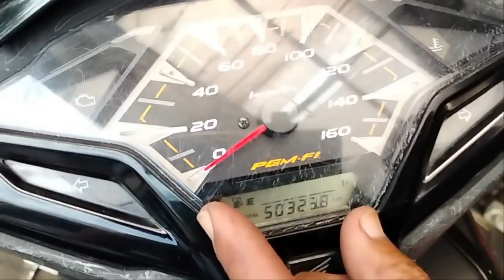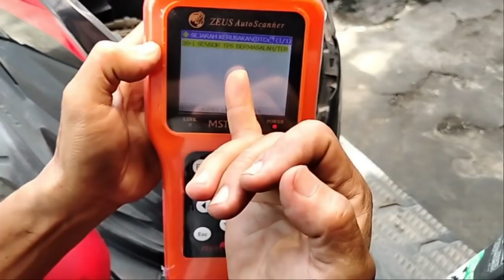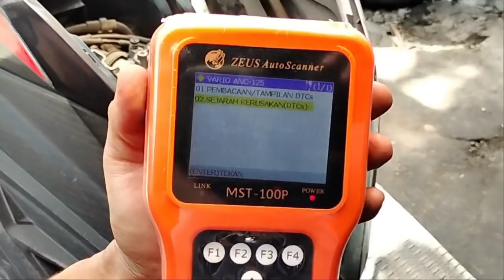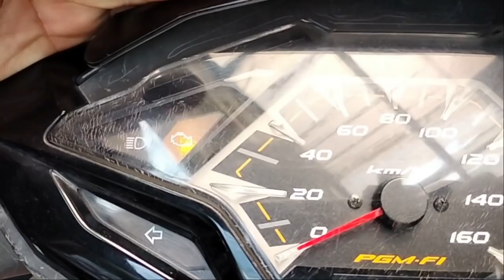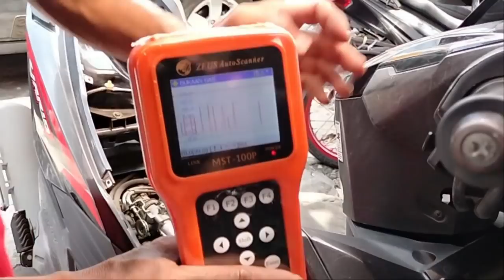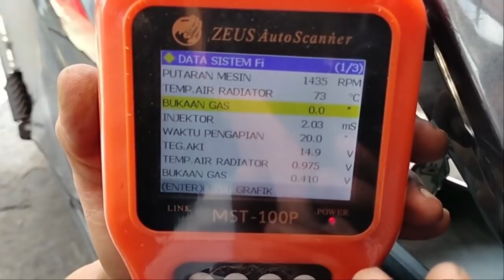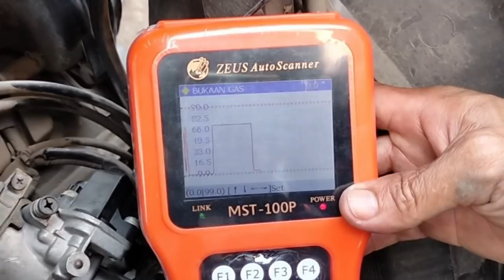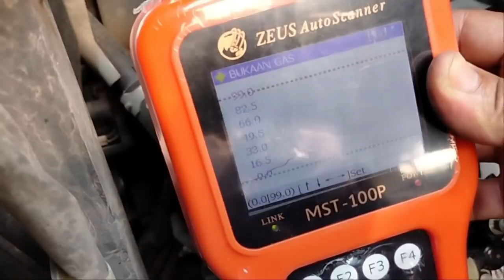PENYEBAB MOTOR MATIC HILANG TENAGA//analisa agm channel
penyebab motor loyo.
moor hilang tenaga.
cara mengatasi moto loyo.